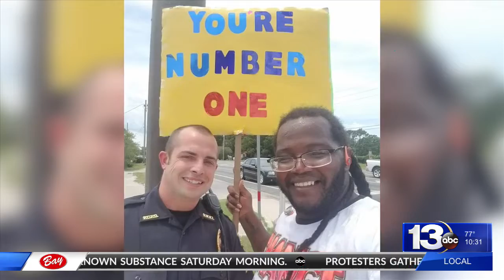Spread The Love